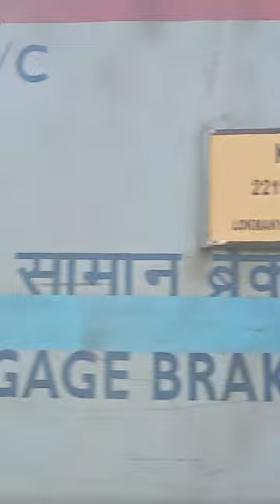Kochuveli Superfast Express PNR 22113#indian_railway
Mumbai Lokmaanyatilak (T) To Kochuveli Kochuveli Superfast express
PNR 22113